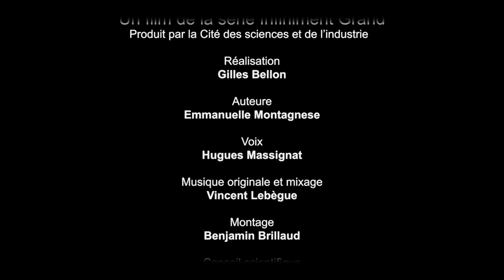Cassiopée A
Notre voyage nous mène jusqu'à la supernova Cassiopée A ou ce qu'il en reste. Dans ce laboratoire, tout est là, en germe, pour ensemencer de nouveau le grand jardin de l'Univers...
Un voyage interstellaire avec l'homme de théâtre Hugues Massignat et l'auteure Emmanuelle Montagnese.
Un épisode de la série "Infiniment Grand".